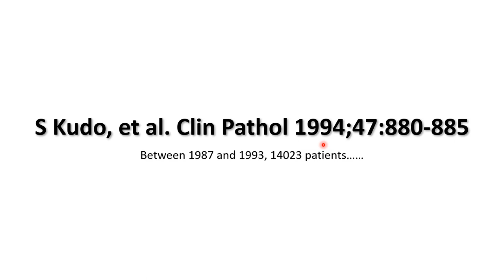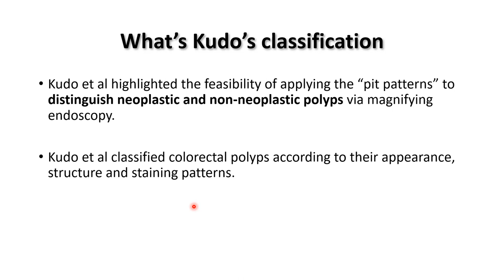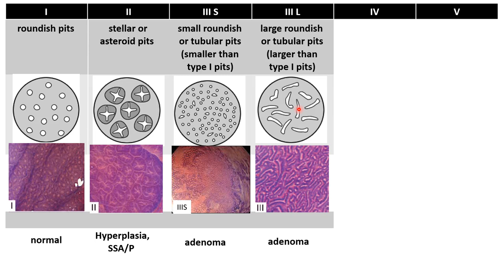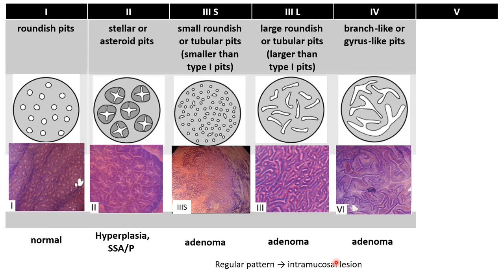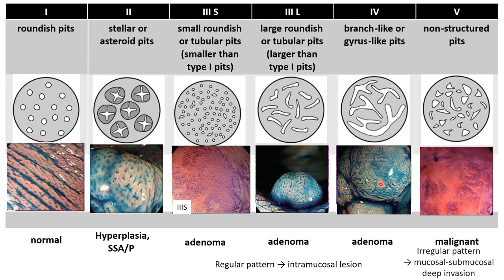Kudo's Classification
This video will  help gastroenterologists to understand Kudo Classification of colonic tumors according to their pit pattern. This will  help physicians to suggest the depth of invasion of colonic tumors.